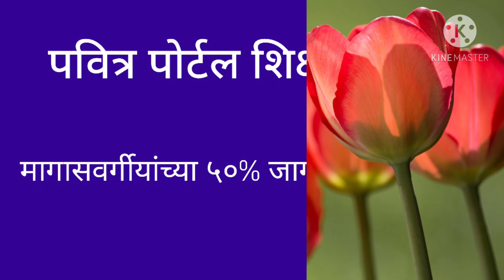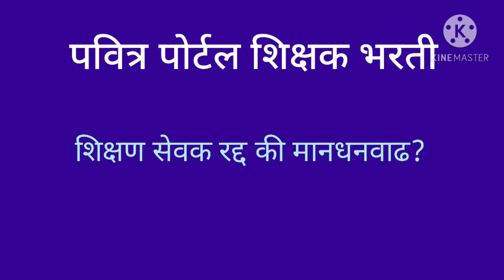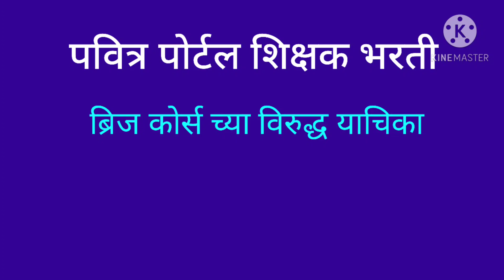पवित्र पोर्टल: परवानगी मिळाली. पुढे काय? TAIT होणार?